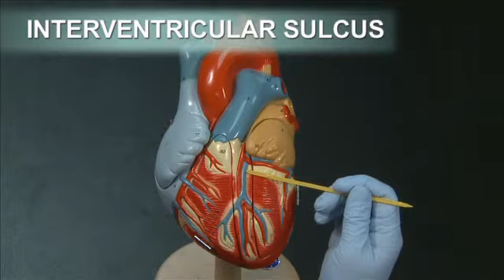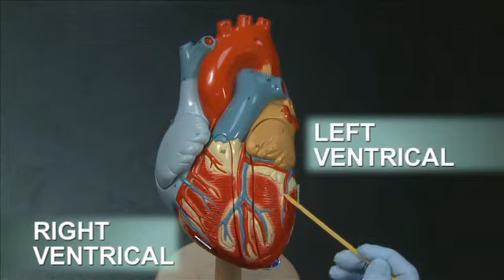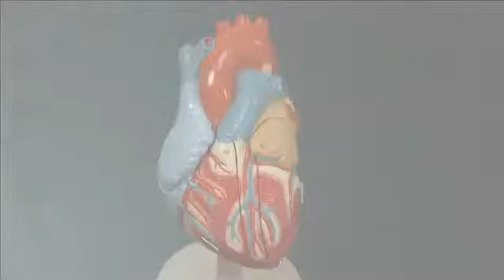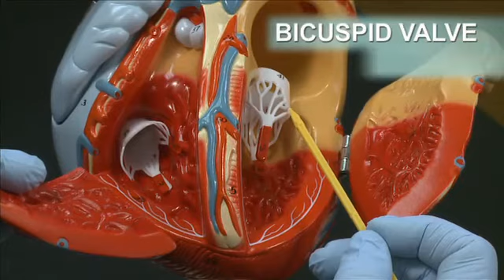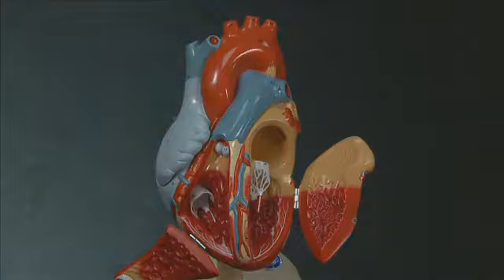2 2 Sheep Heart Dissection Source